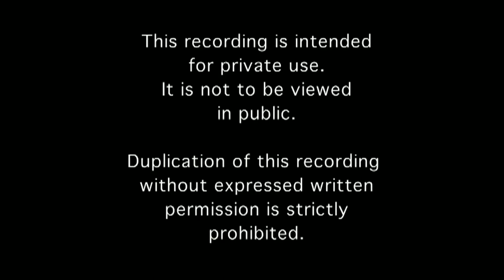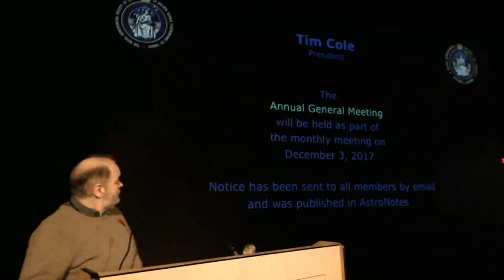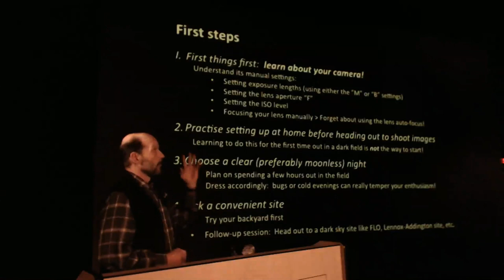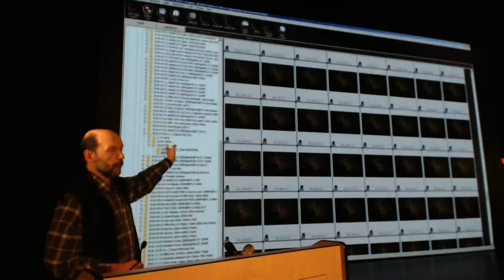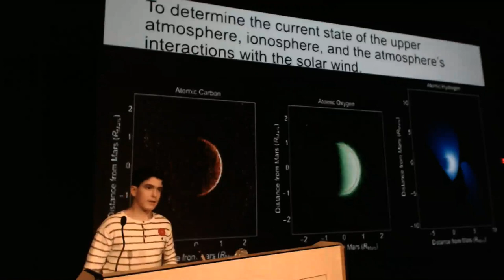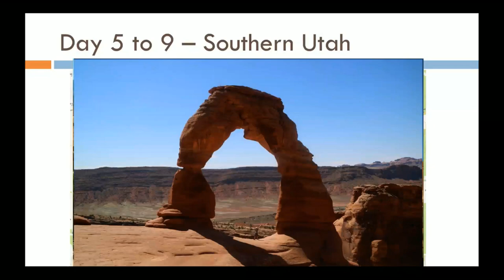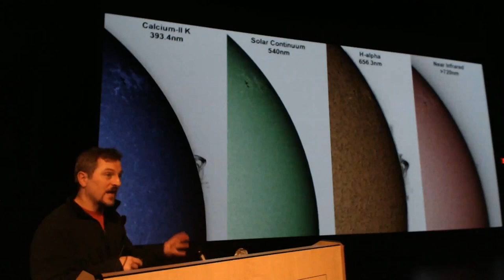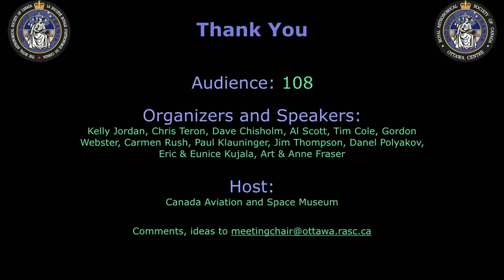RASC OTTAWA MEETING NOVEMBER 2017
Meeting of the Royal Astronomical Society of Canada Ottawa Centre.